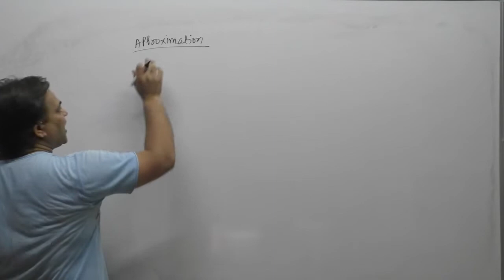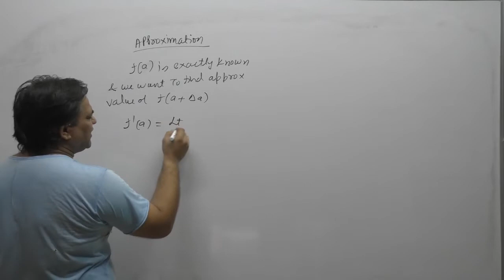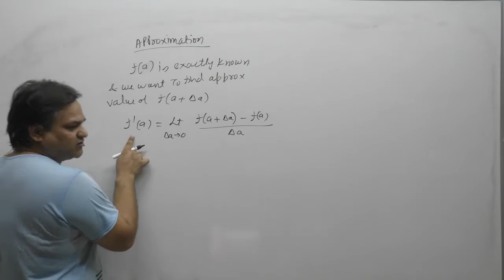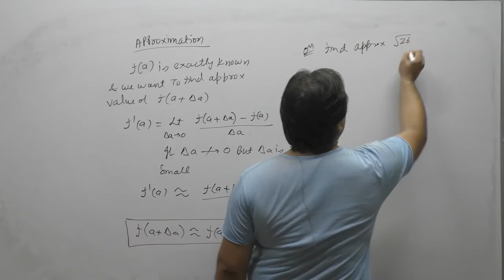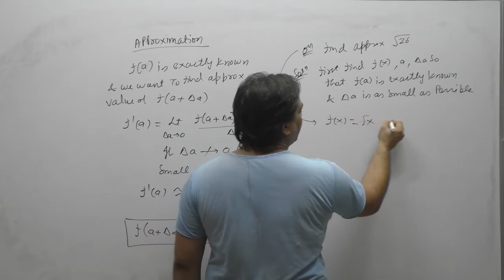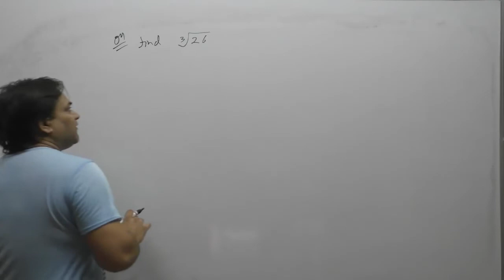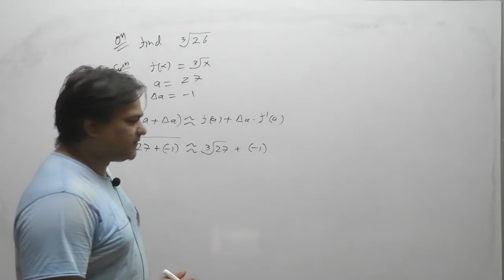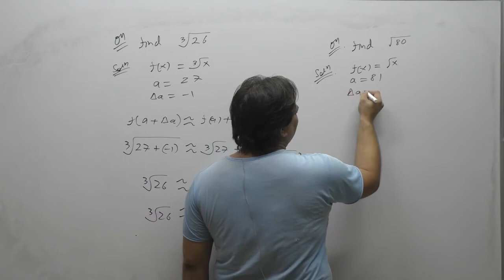APPROXIMATION By AS Sir @ Nucleon IIT JEE chemistry physics maths Kota